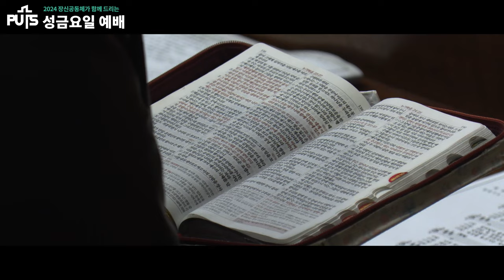[학교생활] 2024학년도 성금요일+부활감사예배 | 장로회신학대학교